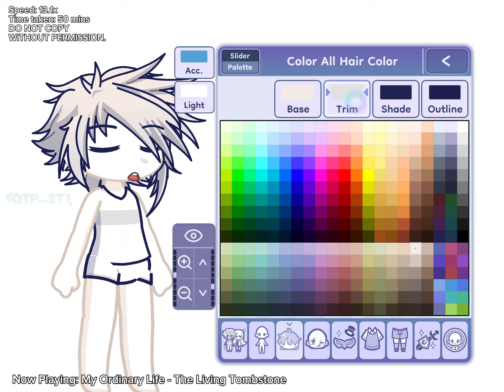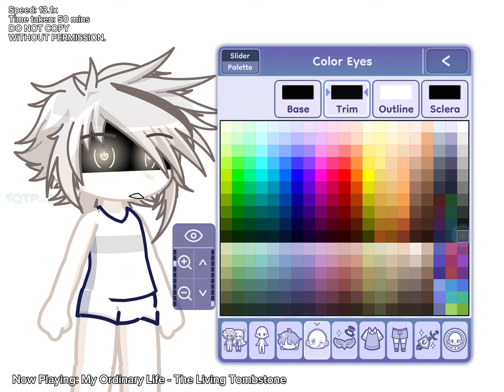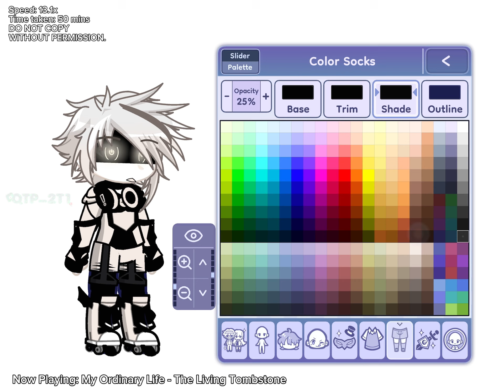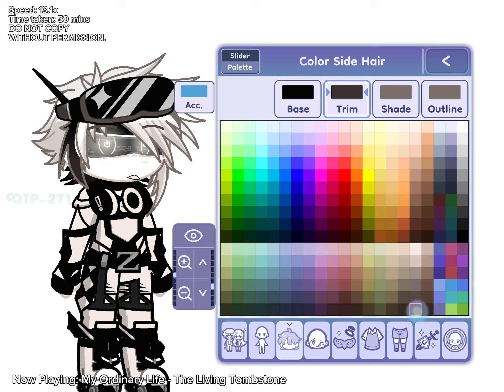Making nn_VEHILCE in GL2 From nico's nextbots sped up!